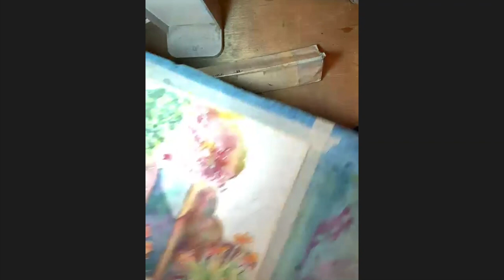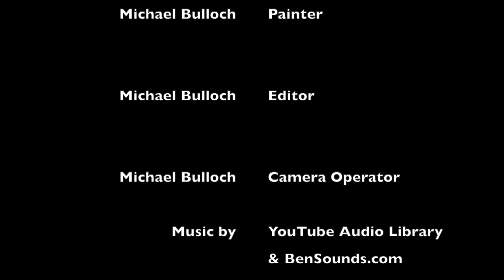Santa Fe Gate A Painting Demonstration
This is a time-lapse video compiled from Zoom footage for my World of Watercolor Class at San Juan College in Farmington, NM because of the Covid-19 pandemic in April 2020. I commend my students who embraced a new way of learning watercolor through distance learning. It has been an interesting time, to say the least.  I hope you enjoy this video as much as I enjoyed creating the painting.